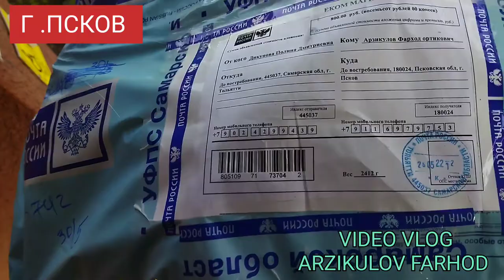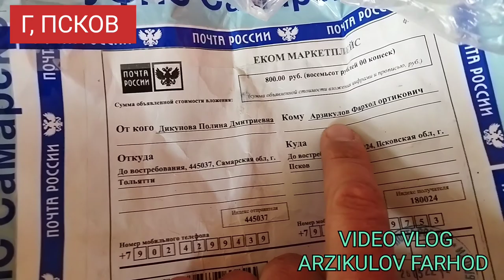Video vlog Pskov shahar Yoqsa bitta Layk👍